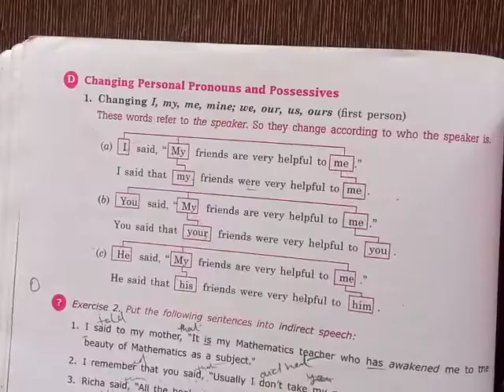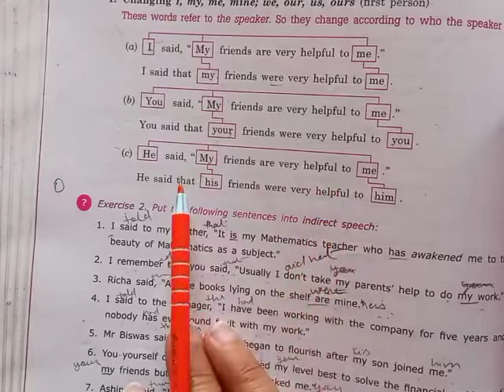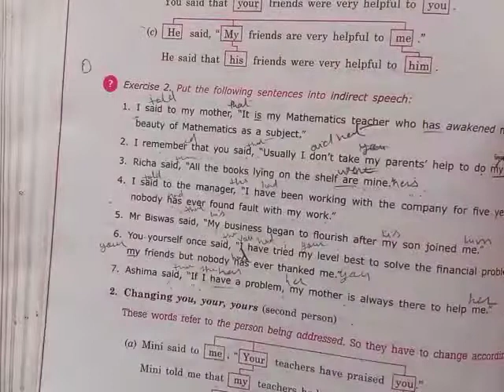direct and indirect speech part 3